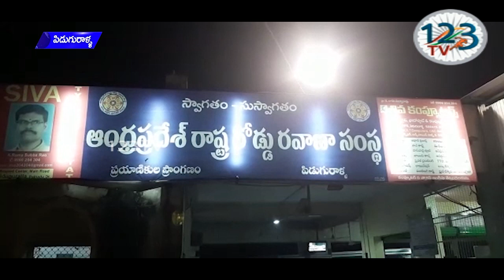పిడుగురాళ్ల APSRTC డిపోను ఆర్టీసీ ఎండి ద్వారకాతిరుమలరావు సందర్శించారు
పిడుగురాళ్ల APSRTC డిపోను ఆర్టీసీ ఎండి ద్వారకాతిరుమలరావుసందర్శించారు. డిపో పరిసర ప్రాంతాలు పరిశీలించారు.ఈ సందర్భంగా డిపోను ఆధునికరించాలని గురజాల ఎమ్మెల్యే కాసు మహేష్ రెడ్డి కోరారు. ప్రయాణికుల సౌకర్యం పిడుగురాళ్ల డిపో నుండి శ్రీశైలం బెంగళూరు తదితర సుదూర ప్రాంతాలకు బస్సులు నడపాలని విన్నవించారు.పల్నాడు జిల్లాలోని మాచర్ల, నర్సరావుపేట, పిడుగురాళ్ల, సత్తనపల్లి, డిపోలను పరిశీలించడం జరిగిందని, ప్రయాణికుల సౌకర్యార్థం బస్ సర్వీసులు పెంచుతామని ఈ సందర్భంగా ఎండీ హామీ ఇచ్చారు. ఈ కార్యక్రమంలో ఆయన వెంట ఎగ్జిక్యూటివ్ డైరెక్టర్ బ్రహ్మానందరెడ్డి, నెల్లూరు జోన్ ఎగ్జిక్యూటివ్ డైరెక్టర్ ఆదంసాహెబ్,, పల్నాడు జిల్లా టిపిటివో ఎన్ శ్రీనివాసరావు తదితరులు ఉన్నారు.